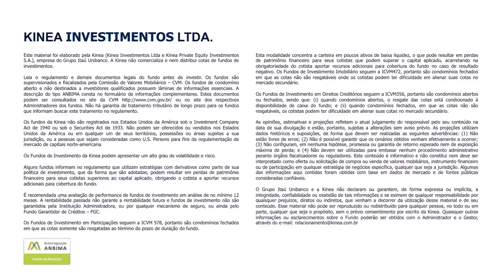KNRI11 - Resumo Mensal do Kinea Renda ref. Fevereiro.22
Balanço mensal do mês de Fevereiro de 2022 do fundo Kinea Renda (KNRI11).

Por Alessandro Estevam, integrante do time de gestão do KNRI11 e Luis Filipe de Callis, da área de relacionamento com investidores da Kinea.